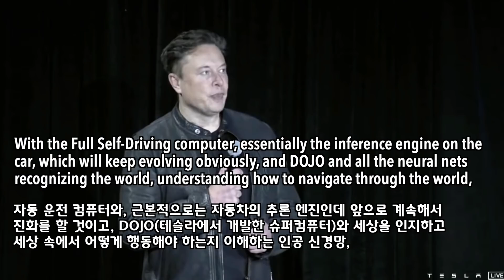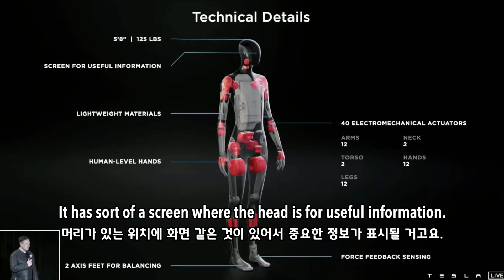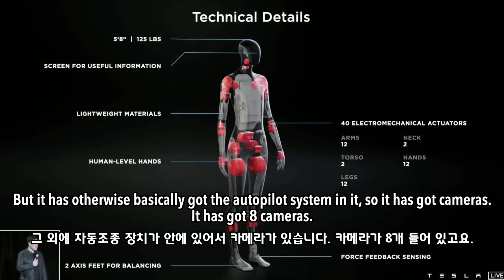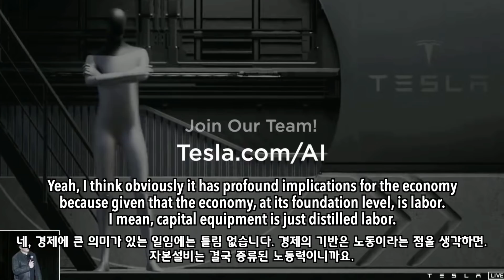테슬라 로봇 발표 영상 (영어+한국어 자막)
흥미로워서 자막 추가해서 공유합니다.